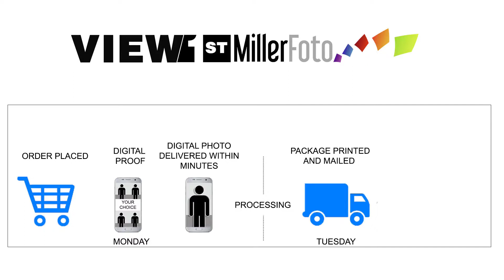Photo Packages deliver in DAYS!!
With our View First photosystem, you will receive your photo package in just a few days, delivered directly to your home.  No more missing photos or bent and damaged photos in backpacks.